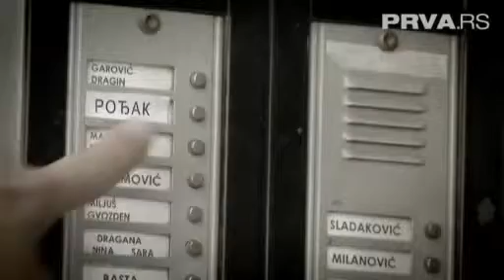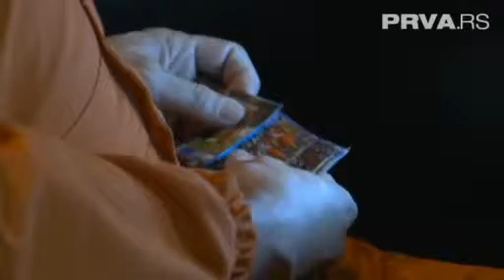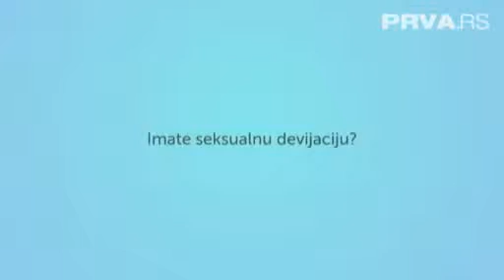Nadrealna TV - epizoda 2